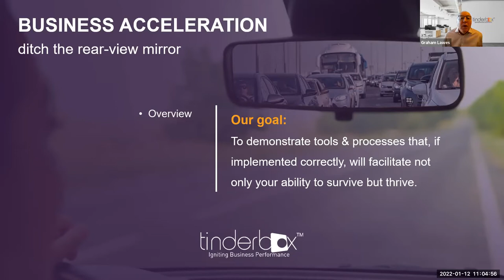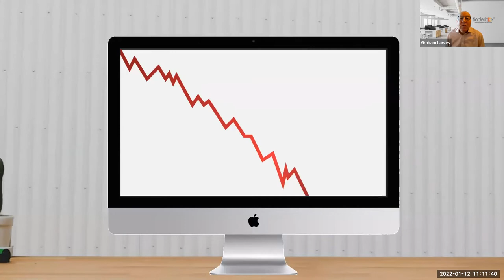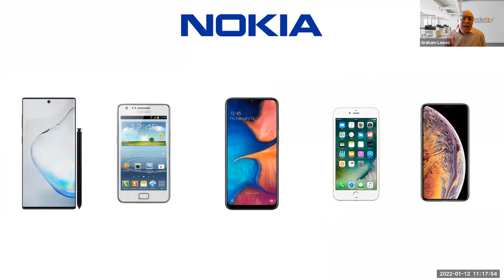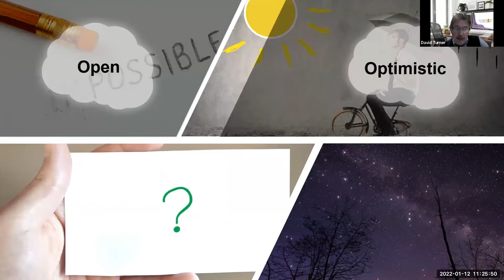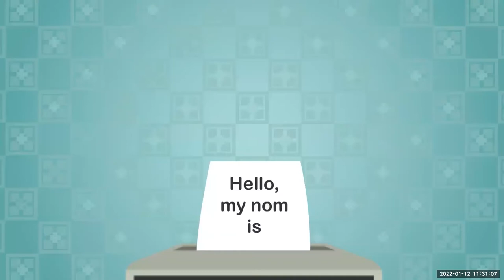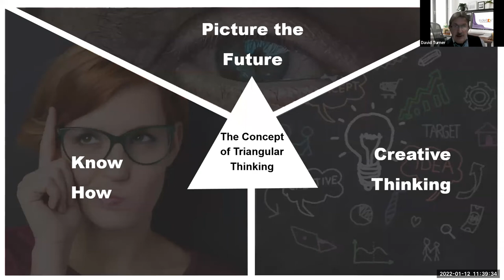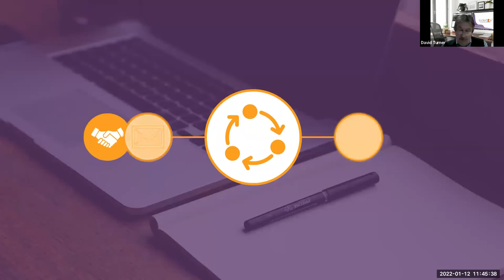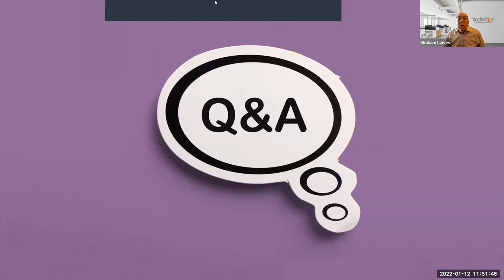Business acceleration: How to get your business to grow quickly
This video will give you a detailed guide on how to grow your business in the post pandemic economy. Watch our panel of experts detail the key actions you need to take to see your firm make more money and get more customers.